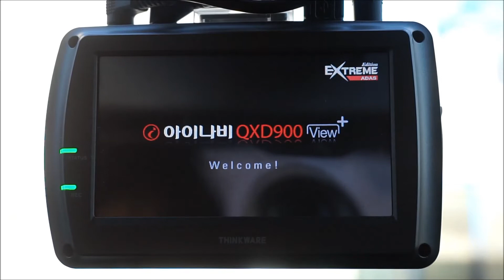QXD900 VIEW+ 전원켜기